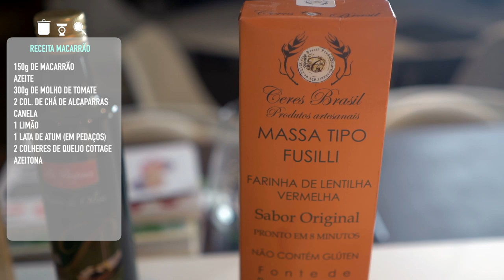Receita de Macarrão com molho de tomate, atum e cottage! Fácil de fazer e saudável